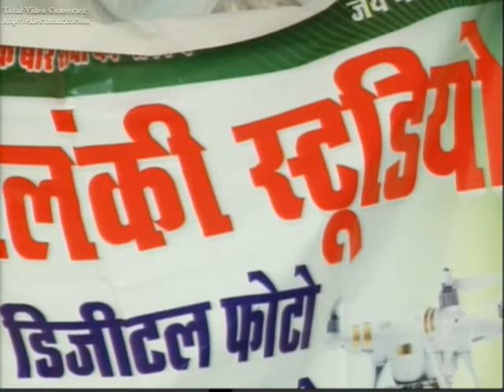Mansing pal lokgeet budera(2)